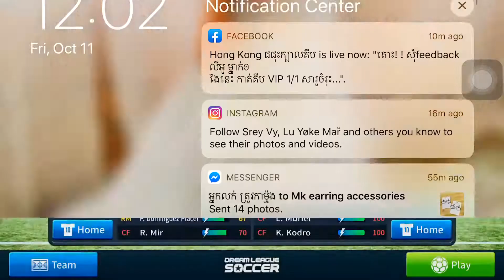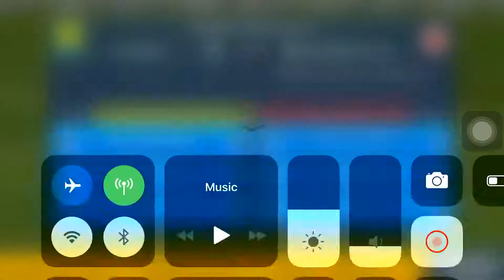Play dream League Round1 5 vs 1 -DreamLeague